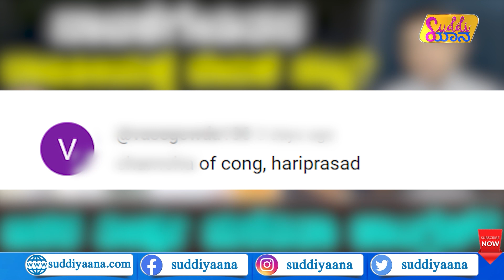INDIA Alliance Split? | ಮಹಾಮೈತ್ರಿ ಮುರಿದು ಬೀಳುತ್ತಾ? | Opposition coalition | Modi | Suddiyaana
ಲೋಕಸಭೆಯಲ್ಲಿ ಮೋದಿಯನ್ನ ಮಣಿಸೋಕೆ ಮುಂದಾಗಿರುವ ವಿಪಕ್ಷಗಳ ಮಹಾಮೈತ್ರಿ ಮುರಿದು ಬೀಳುತ್ತಾ? ಇಂಡಿಯಾದಲ್ಲಿ ಒಡಕು ಮೂಡಿತಾ? ಕೇಜ್ರಿವಾಲ್​, ಪವಾರ್ ಮುಂದಿನ ನಡೆಯೇನು? ಟಿಕೆಟ್ ಹಂಚಿಕೆ ವಿಚಾರದಲ್ಲಿ ಈಗಲೇ ಕಿತ್ತಾಟ ಶುರುವಾಯ್ತಾ? ಕೇಸರಿ ಕಲಿಗಳು ಅಂದುಕೊಂಡಿದ್ದೇ ಆಗುತ್ತಿದ್ಯಾ? ಮಹಾಮೈತ್ರಿಕೂಟದಲ್ಲಾಗುತ್ತಿರುವ ಬೆಳವಣಿಗೆಯ ಇನ್​​ಸೈಡ್ ಮಾಹಿತಿ ಈ ವಿಡಿಯೋದಲ್ಲಿದೆ.

Suddiyaana Hariprasad I.N.D.I.A Vs NDA
Nitish Kumar opposed INDIA 26 Opposition parties
Police complaint filed against 26 Opposition parties
'improper use' of term ‘INDIA’
Who will be Opposition's PM candidate for 2024 polls
Who is the next candidate for prime minister?
Who is the PM candidate for 2024 in India?
What is the prediction of BJP in 2024?
Who will be opposition's PM candidate against Narendra Modi
Fight Between PM Modi And I.N.D.I.A
Indian National Developmental Inclusive Alliance
National Democratic Alliance
Opposition Coalition 2024 general elections
PM Modi Sonia Gandhi Narendra Modi
The alliance of 26 opposition parties
Opposition's Bengaluru meet JDS
Bengaluru News Live Updates
Opposition meet in Bengaluru
Opposition Meet In Patna Congress
Nationalist Congress Party  Sharad Pawar
Congress president Mallikarjun Kharge
West Bengal Chief Minister Mamata Banerjee
Delhi Chief Minister Arvind Kejriwal
Bhagwant Mann Uddhav Thackeray
Tamil Nadu Chief Minister MK Stalin
Samajwadi Party supremo Akhilesh Yadav
National Conference PDP, CPI(M), CPI, JMM, CPI
Opposition Party Press Conference BJP
Narendra Modi  Loksabha Election 2024
Mission 2024 Plan For 2024 Polls
BJP is planning its roadmap for 2024
BJP's game plan for 2024 BJP's Plan for Election 2024
What BJP's strategy looks like for 2024
How BJP is preparing for 2024 general elections?
Focus On 2047 Lok Sabha polls in 2024
PM Modi Tells Ministers 5-Hour meeting
Council of Ministers meeting assembly polls
centenary of its Independence ISRO
Space Research Organisation Ajit Doval
2047 vision Developed Economy G-20 meeting
Amit Shah J. P. Nadda 160 Lok Sabha seats
2024 Polls BJP BJP`s strategy 2024 general elections
saffron party Kamal Doot Mahila Morcha  Kisan Morcha
Minority Morcha  constituencies
30 vs 24: BJP-Led Alliance  BJP President JP Nadda
Chirag Paswan of the Lok Janshakti Party
Jitan Ram Manjhi of Hindustani Awam Morcha
Upendra Singh Kushwaha of the Rashtriya Lok Samta Party
 Mukesh Sahani of the Vikassheel Insaan Party
BJP, AIADMK, Shiv Sena (Eknath Shinde faction)
NPP (National People's Party), NDPP
(Nationalist Democratic Progressive Party)
SKM (Sikkim Krantikari Morcha)
JJP (Jannayak Janta Party), IMKMK
(Indiya Makkal Kalvi Munnetra Kazhgam)
AJSU (All Jharkhand Students Union)
RPI (Republic Party of India), MNF
(Mizo National Front), TMC (Tamil Manila Congress)
 IPFT (Tripura), BPP (Bodo People's party)
 PMK (Patali Makkal Kacchi), MGP
(Mahasthravadi Gomantak Party)
Apna Dal, AGP (Assam Gana Parishad)
Rashtriya Lok Janshakti Party, Nishad Party, UPPL
(United People's Party Liberal), AIRNC
 (All India NR Congress Pudduchery),
Shiromani Akali Dal Sayunkt (Dhindhsa)